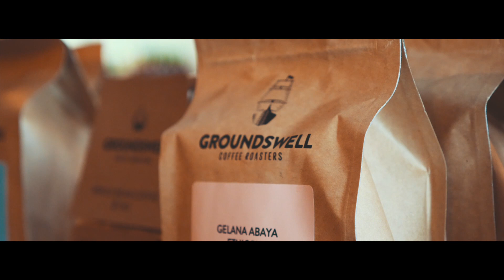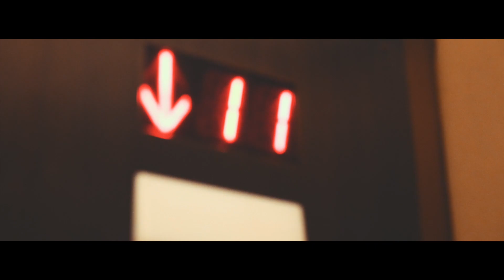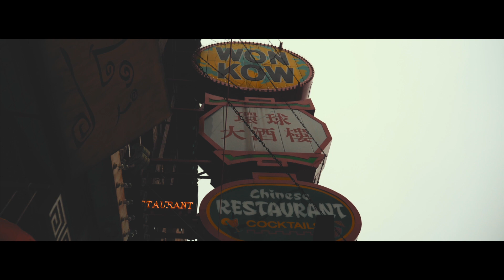Discovering more Chicago Coffee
Quick trip to Chicago, and another opportunity to check out a bunch of Coffee Shops!